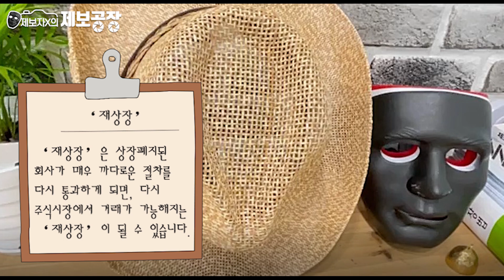정치판의 잡주들을 상장폐지 시키자! 정치인 "상장폐지 제도"를 도입하라! 주민소환제!